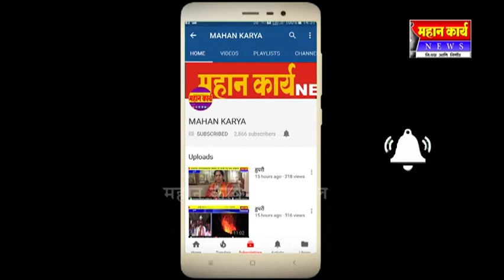सांगली कोल्हापूर नविन रस्ता धोकादायक